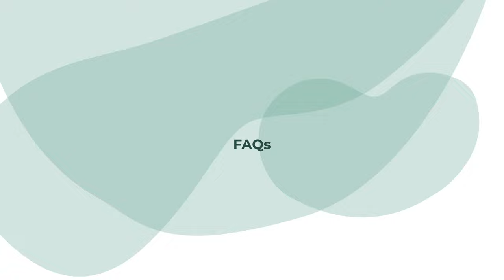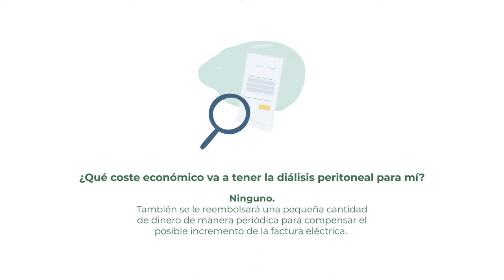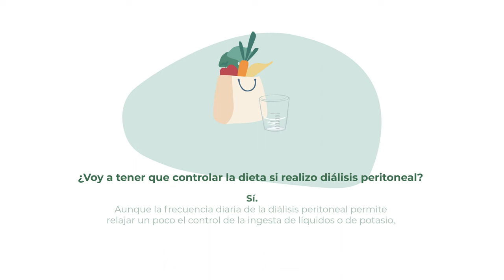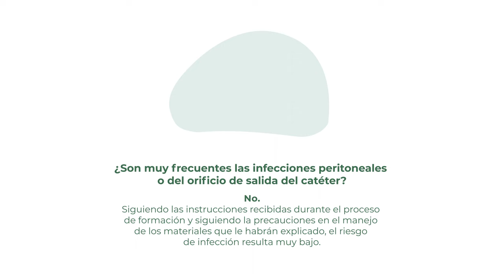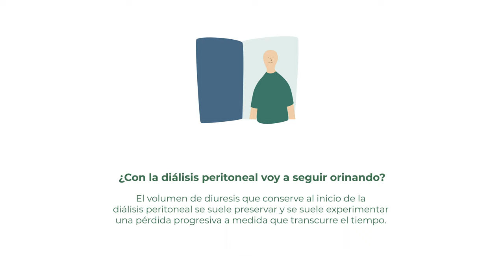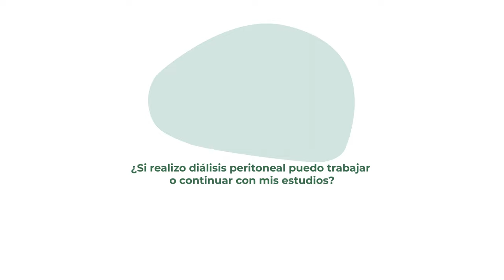La Diálisis Peritoneal | FAQs